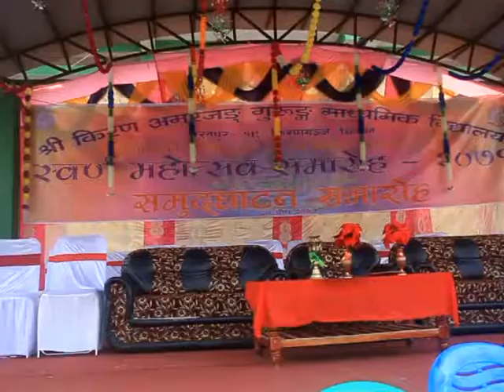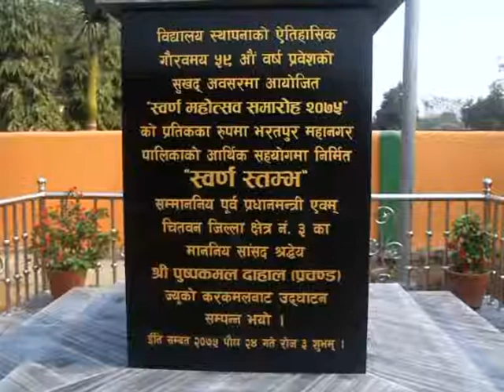Kiran Mabi 2nd Day 1